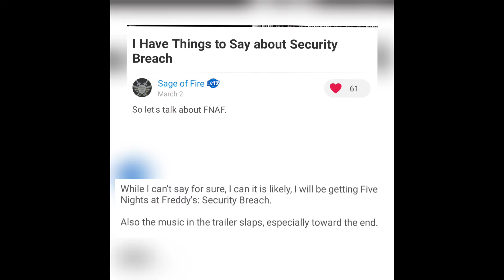State of Play (10/27/21) Thoughts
Just my thoughts on the rather disappointing PlayStation State of Play.